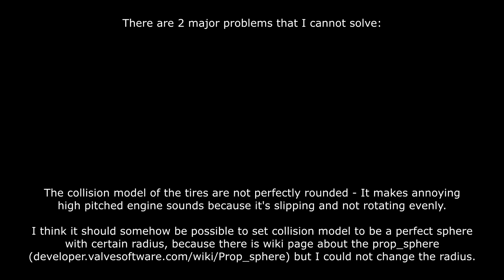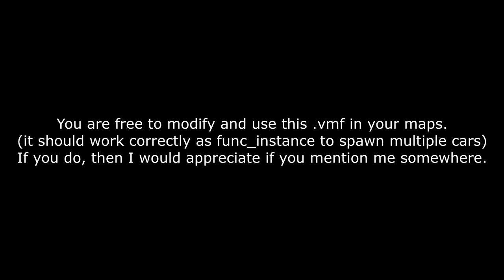CS:GO SDK - Car (.vmf download link)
And yes, it is GTA Vice City police car (shorter front and back for better terrain driving)